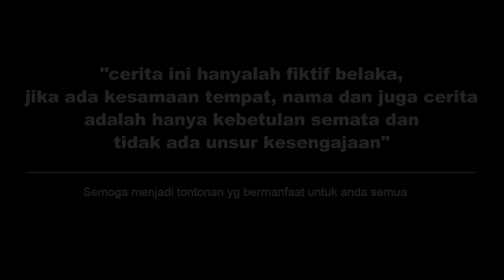BOS CANTIK IKHLAS MENCINTAI PRIA KAMPUNG MISKIN! TERNYATA BEGINI ALASANNYA, Endingnya Bikin Baper...